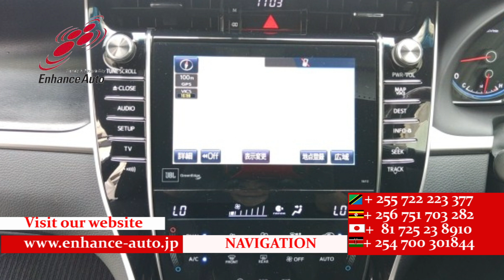2014 /3 TOYOTA HARRIFR PREMIUM 284534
2014/3 TOYOTA HARRIFR PREMIUM Petrol 2000cc 138400km SUV / AA GRADE 4 / JBL SOUND SYSTEM / LED HEAD LIGHT / POWER BACK DOOR / HALF LEATHER SEAT / POWER SEAT / NAVI / BACK CAMERA / SMART KEY / PUSH START / STEERING SWITCH / CRUISE CONTROL